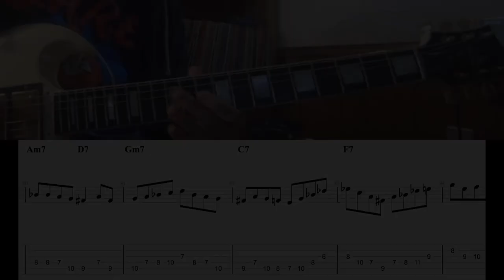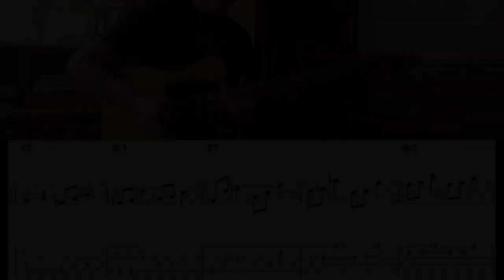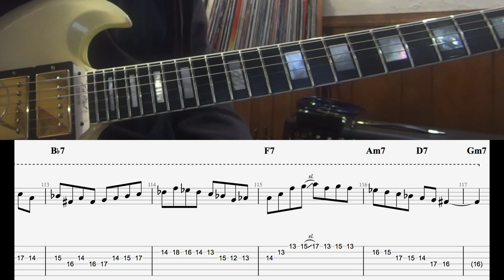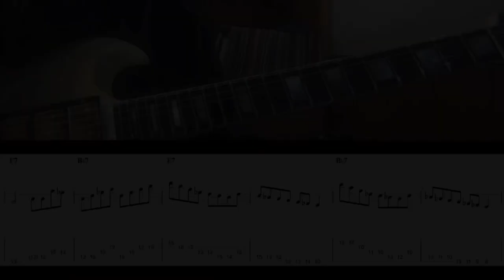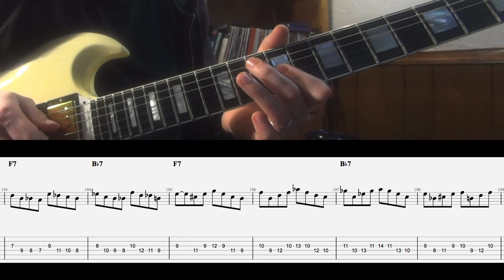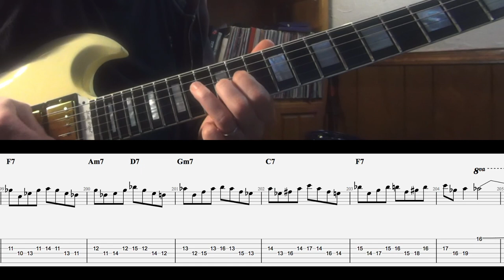10 Mike Stern Concepts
We’ll be breaking down 10 of Mike Stern’s most notable traits as a guitarist, using my transcription from his solo on Straight No Chaser. Cheers.

PDF File of transcription available on my website. Just click the large "PDF' icon